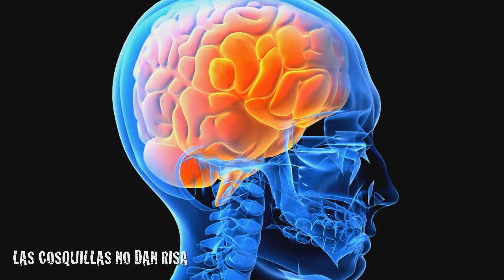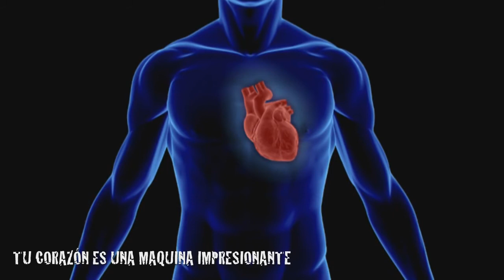5 Cosas que no sabias de tu propio cuerpo.